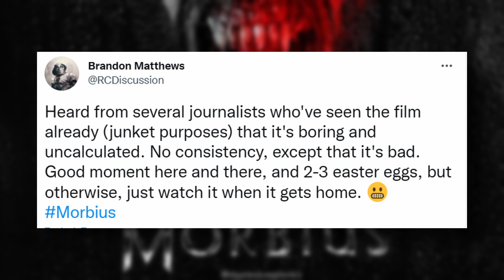Morbius es MUY MALA según la crítica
¿Morbius será muy mala?